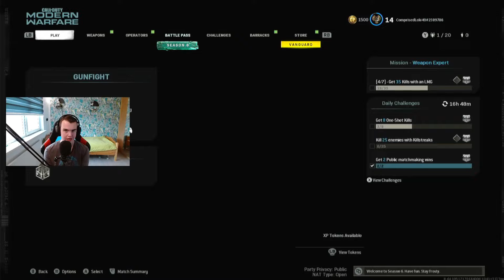IK BEN NOG NOOIT ZO SLECHT GEWEEST || Call of Duty Multiplayer #20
Vandaag hebben wij weer een nieuwe video voor jullie. Dit keer weer een Call of Duty multiplayer video. Jakob had iets minder tijd om te editten, vandaar dat de video zo kort en simpel is!! Wij hopen dat jullie hem leuk vinden. Dus veel plezier met kijken, en geniet van de video!

Over ons:
Wij zijn Thomas en Jakob. Wij maken vooral gamevideo’s en reageren op video’s.

Info:
- Thomas en Jakob editen de video’s.
- Ook nemen wij vaak samen game video’s op.
- Jakob streamt elke Dinsdag, Donderdag, Vrijdag en Zaterdag op Twitch.

Thomas:
Online naam = Ratingthomas/Ratingthomas_nl1

Jakob:
Online naam = Visenco/ComprisedLoki40